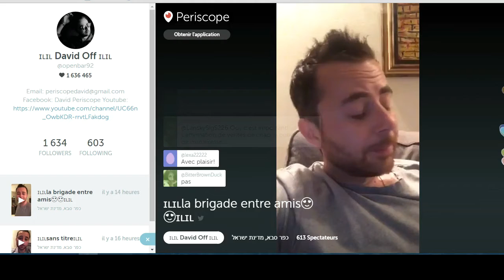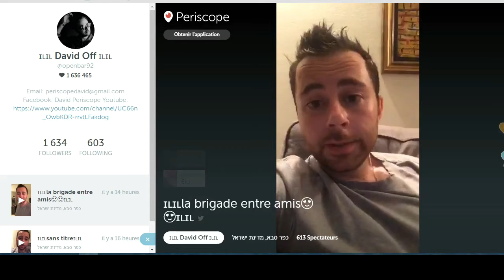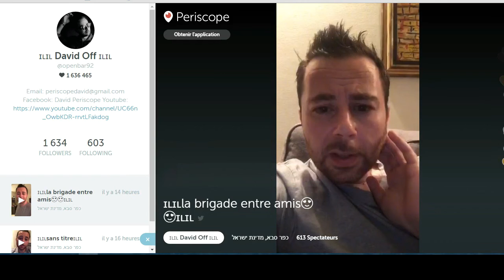C'est quoi un juif? La reponse courte en 2 minutes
Rediffusion du periscope d'Openbar92